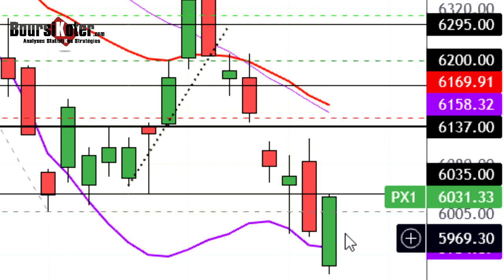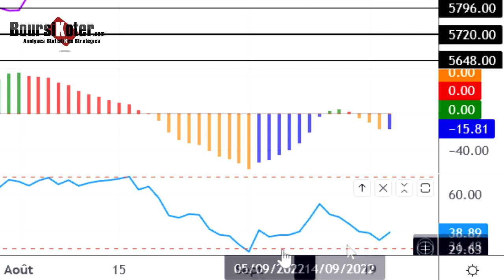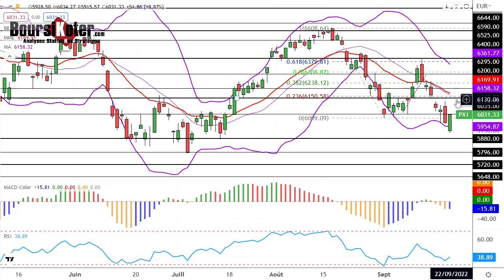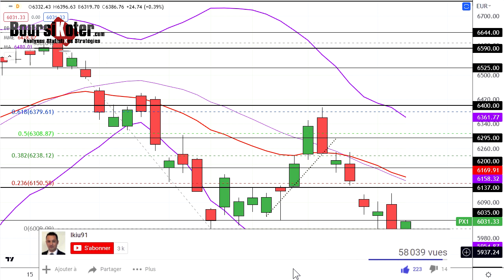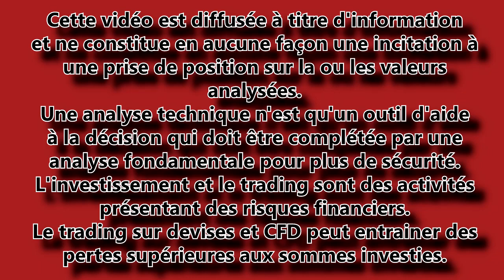CAC 40 Analyse technique du 21-09-2022 par boursikoter